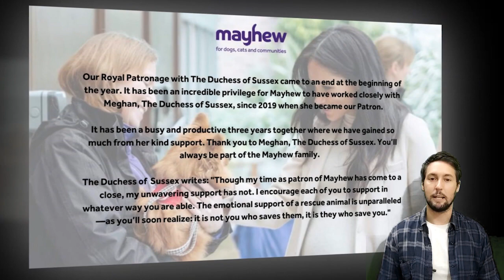Meghan Markle br-oke do-wn in t-ears after UK c-ut final ti-es with her! She surely NOBODY from now!